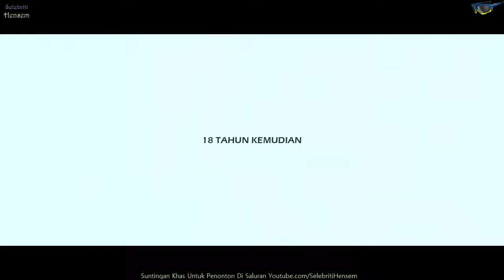Iklan Raya PDRM 2017 | Tebus Rasa - Susah Sangat Ke Jadi Polis | Filem Aidil Fitri Yg Kena Tengok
Saksikanlah iklan raya filem pendek dari PDRM Polis Diraja Malaysia Perak berjudul Tebus Rasa, Susah Sangat Ke Jadi Polis?